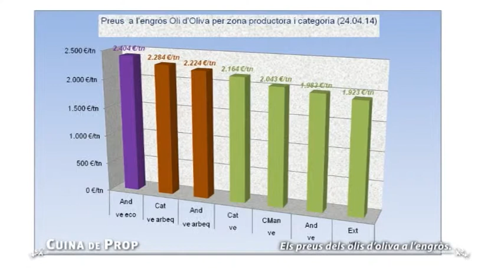Olis 1921 a "Cuina de prop" #95 :: Preus de l'oli a l'engros v1